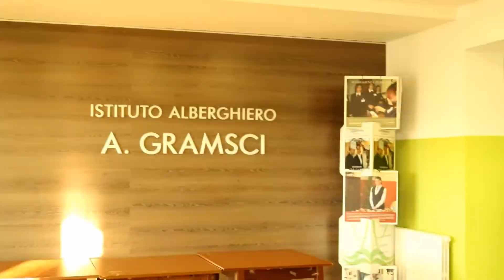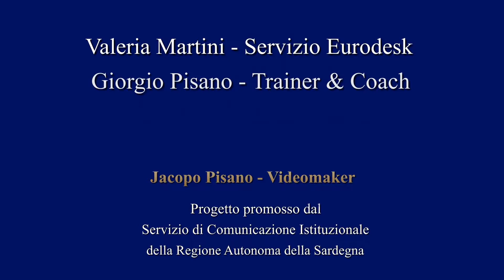Monserrato ("Gramsci") - Seminario Strategie di Apprendimento e Neuroscienze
Istituto Alberghiero Gramsci - Ottava tappa di 17 Passi di Consapevolezza - Seminario sulle “Strategie di apprendimento ed il contributo delle neuroscienze”, promosso dal Servizio di Comunicazione Istituzionale della Regione Autonoma della Sardegna.